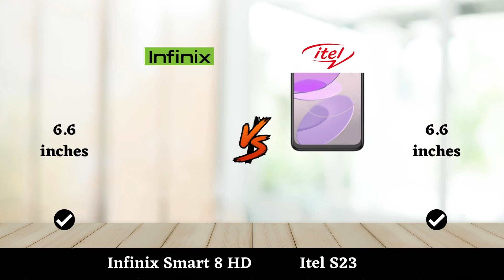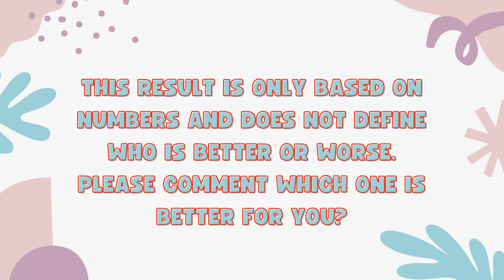Infinix Smart 8 HD Vs Itel S23 - Full Comparison 2023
In this video, we'll compare two Smartphones Infinix Smart 8 HD Vs Itel S23.